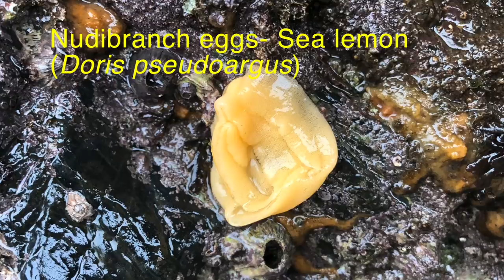Coastal Foraging - Clams, Cockles and Shellfish - Seafood Spaghetti Cook Up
Coastal Foraging - Foraging a local beach and rocky shore for Shellfish, Cockles, Clams and looking at any other sealife we can find. Followed by a wonderful Seafood Spaghetti cook up.